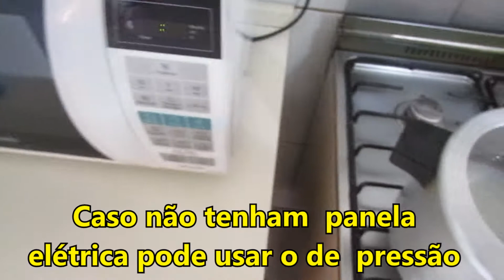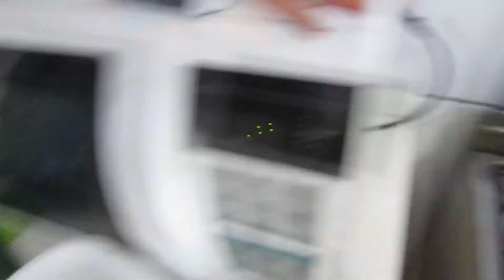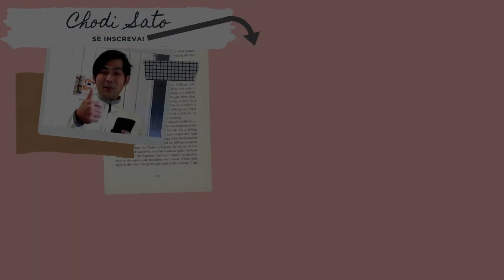Receita de Sushi